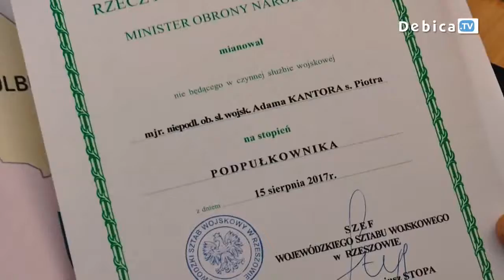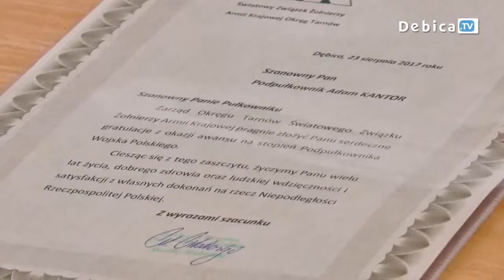Mianowanie ppłk Adam Kantor